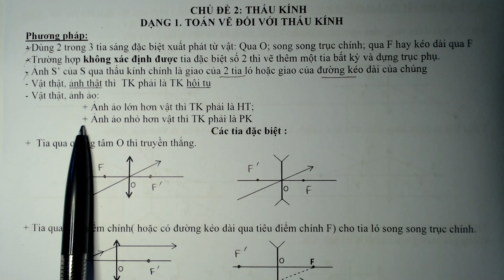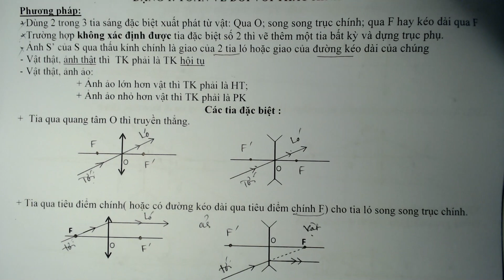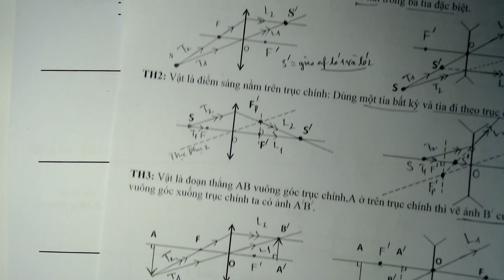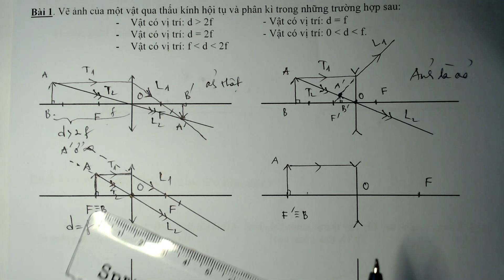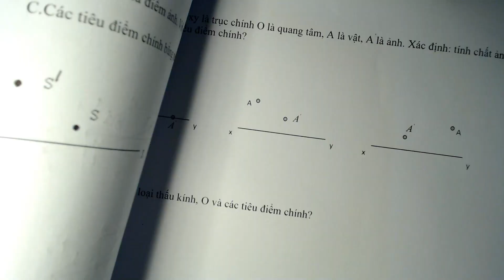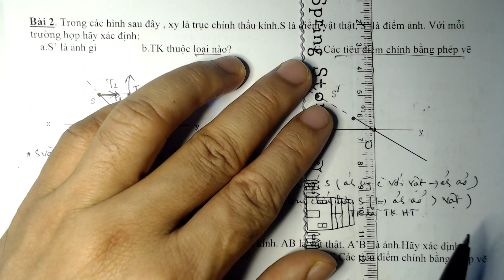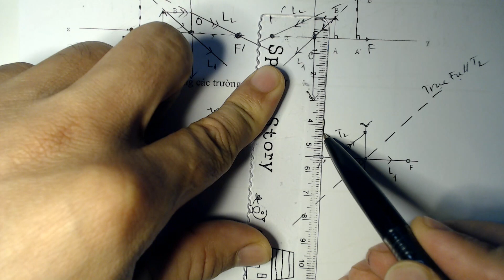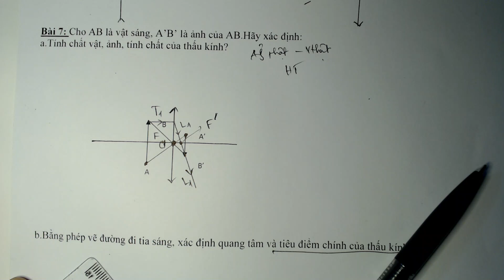Vẽ ảnh qua thấu kính, xác định loại thấu kính, xác định tiêu điểm, quang tâm O bằng cách vẽ